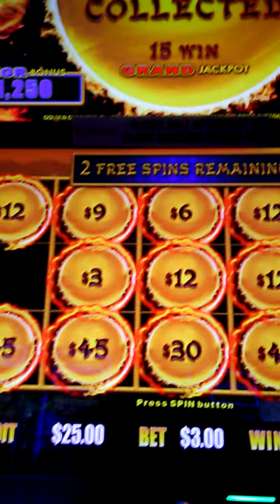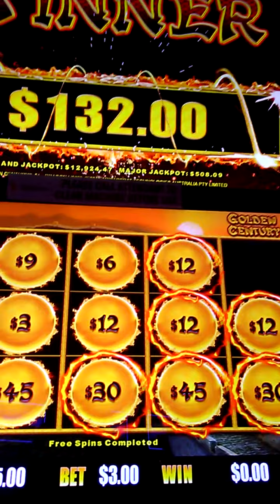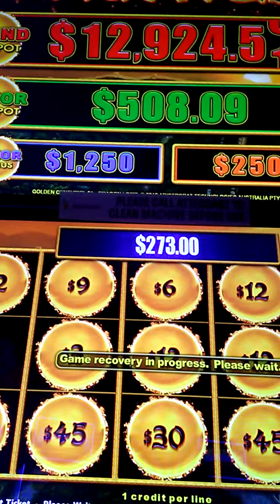pokies GOLDEN CENTURY loss recovered with small profit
inserted $200 in total got a small profit on top of it. collected $298. My colleague was pumped up with no coming up on roulette machine. He made $300 i collected 2 tickets $1300 and $710. Had to play over an hour to get on winning side. initially we were down significantly but 4 no's i hit were all big payouts. At the end of the day had burger and chips at mcdonals. Enjoyed it thoroughly.